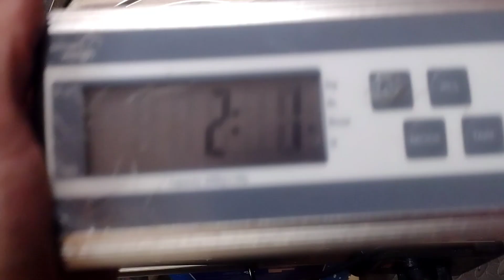What's inside? Scrapping an Iwatani Butane burner. Mini stove burner for Brass Aluminum Copper Steel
Clink Link below to see the current value of this Iwatani Butane Burner